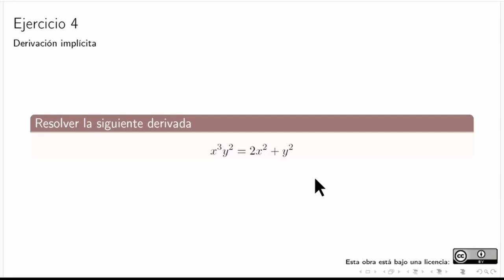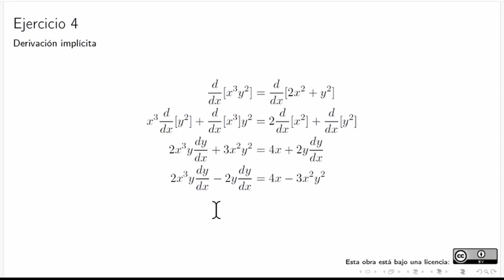Ejercicio 4, derivada implícita | Cálculo diferencial, clase espejo